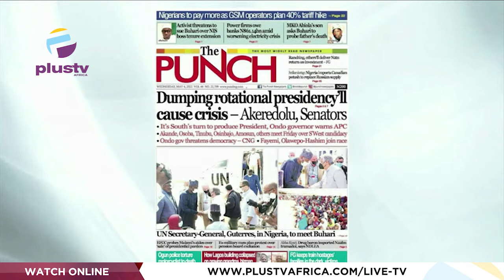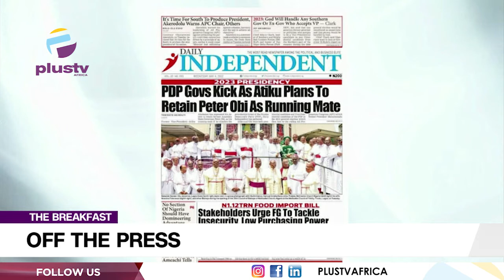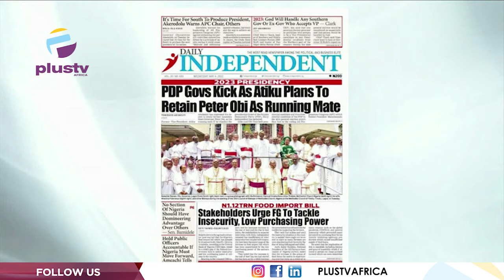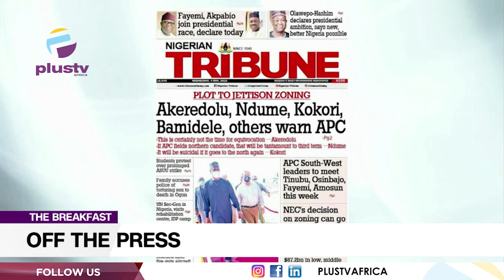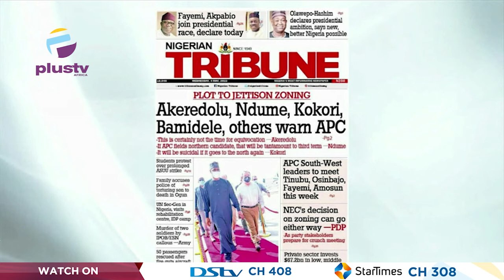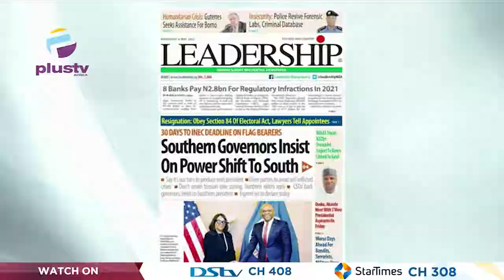Dumping Rotational Presidency Will Cause Crisis- Akeredolu, Senators | OFF THE PRESS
Tunde Kolawole, Legal Practitioner Joined Justin Akadonye & Mercy Ebokpo to review the biggest stories in Newspapers today.